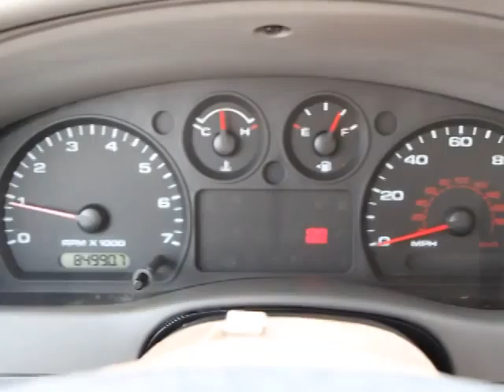2010 Ford Ranger Orlando, Maitland, Sanford, Deltona, Kissimmee PT6059A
2010 Ford Ranger XL - Stock#: PT6059A - VIN#: 1FTKR1AD7APA09759

DonReidFord
1875 S. Orlando Ave

2D Standard Cab, 2.3L I4 DOHC, 5-Speed Manual with Overdrive, Medium Dark Flint w/Vinyl 60/40 Split Bench Seat, ABS brakes, Electronic Stability Control, Low tire pressure warning, and Traction control. Don Reid Ford is excited to offer this tremendous, reliable 2010 Ford Ranger. J.D. Power and Associates gave the 2010 Ranger 4 out of 5 Power Circles for Overall Initial Quality. Ford has put together a very well-built truck with this Ranger. Thousands and thousands of worry-free miles are in your future.